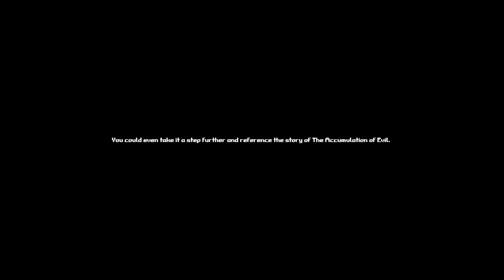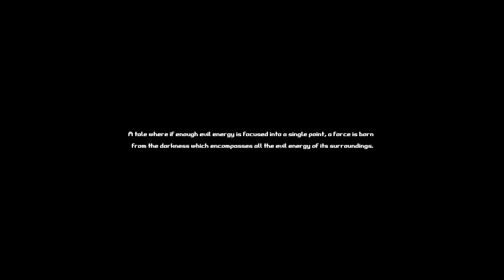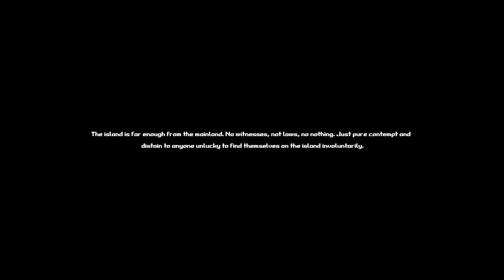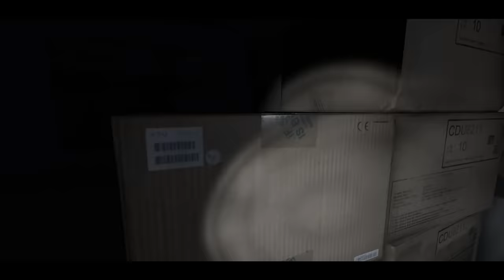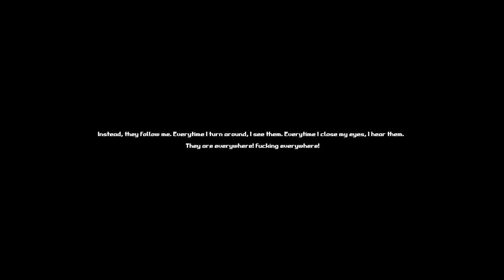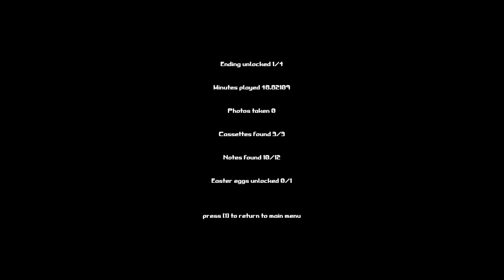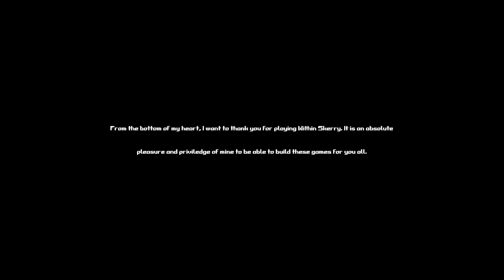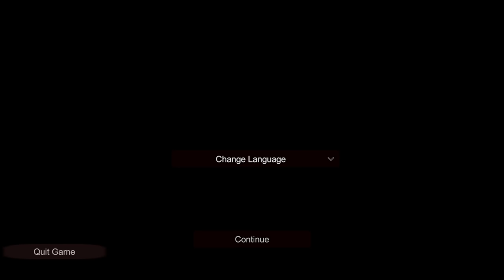A TALL CREATURE IS WATCHING ME SLEEP.. - Within Skerry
Within Skerry a horror game where you are trapped in a house with a terrifying tall ghost who is hunting you..

A TERRIFYING TALL LADY IS WATCHING ME SLEEP.. - Within Skerry